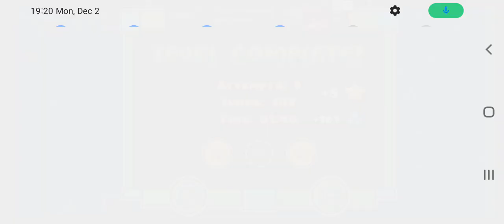Geometry Dash - Time Machine 100% completed all coins level 8